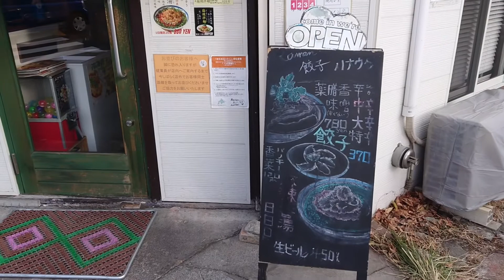ラーメン 餃子 ハナウタ 薬膳 北海道グルメ 白石区 南郷7丁目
社名：パーフェクトパートナー株式会社　住所：札幌市中央区北2条東8丁目86番札幌ITヴィレッジ
電話番号：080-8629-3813(岡田)/080‐1975‐8977(中村)　営業時間：月～金/9:30~18:00